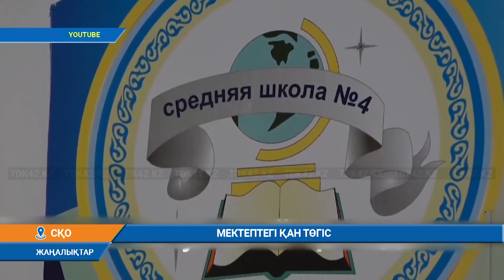МЕКТЕПТЕГІ ҚАН ТӨГІС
Дүйсенбінің таңында Петропавл қаласындағы мектептердің бірінде сұмдық жағдай орын алды деген ақпар тарады. Петропавл қаласының білім басқармасының хабарлауынша, 4 мектепте 9-сынып оқушысы мектепке балта мен пышақ әкеліп, үш баланы жарақаттаған. Қала әкімдігінің мәліметінше, екі оқушы балалар ауруханасында жатыр. Үшінші балаға оқиға орнында медициналық көмек көрсетілген.